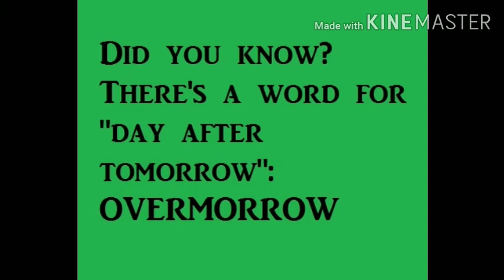Word of the day 8July 20